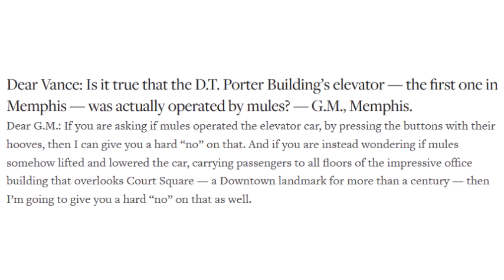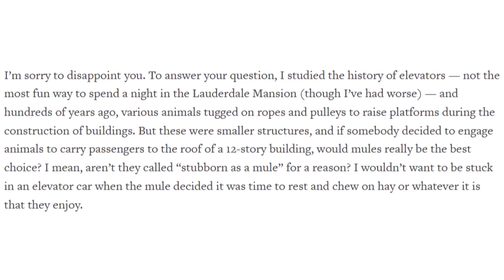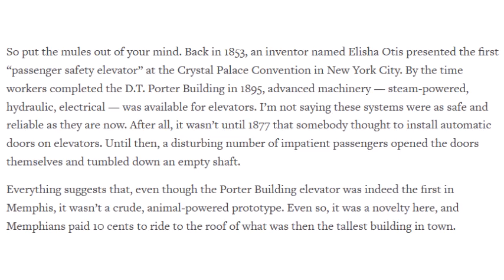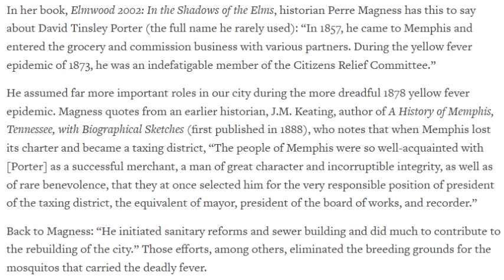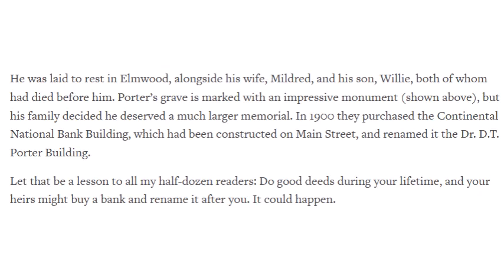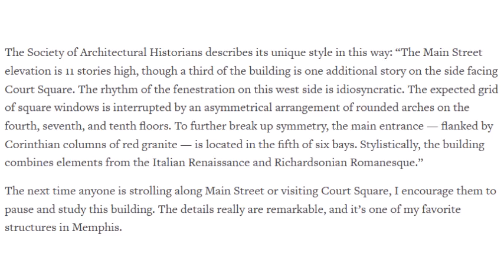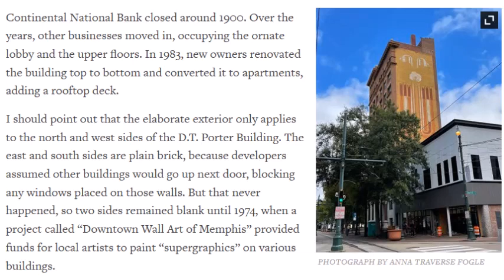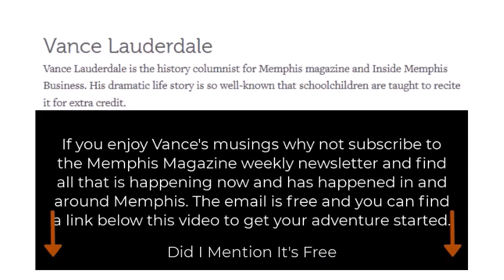Memphis The City Magazine Ask Vance The D. T. Porter Building Audio Version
Memphis The City Magazine Five Things To Do In Memphis This Weekend — July 22-24 Audio Version

Memphis The City Magazine Ask Vance A Rare View Of The Bruce Carriage Company Audio  Version

00:00 The D.T. Porter Building
00:24 Dear Vance: Is it true--
00:58 I'm sorry to disappoint you.
01:40 Besides, how would this elevator-mule system have worked?
02:00 So put the mules out of your mind.
03:06 So let me ask you a question for a change.
03:50 In her book, Elmwood 2002: In the Shadows of the Elm--
05:30 And now for one last time, back to Keating:
06:05 He was laid to rest in Elmwood---
06:46 The D.T. Porter building stands today, looking today looking as nice as the day it opened.
07:17 The Society of Ardhitectural Historians describes it's unique style this way:
08:21 Continedtal National Bank cosed around 1900.
09:16 My pal Wayne Dowdy with the Memphis and Shelby County Room turned up that information---